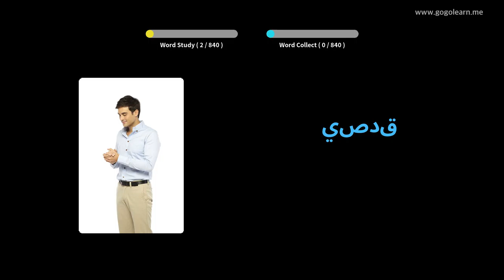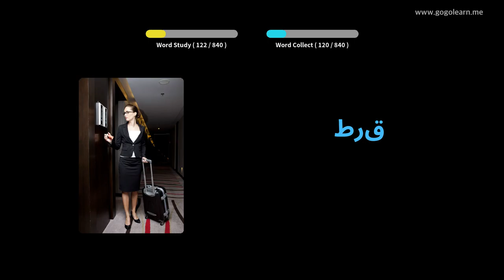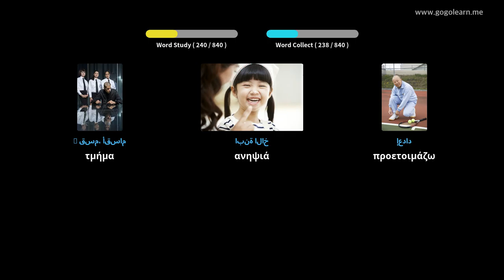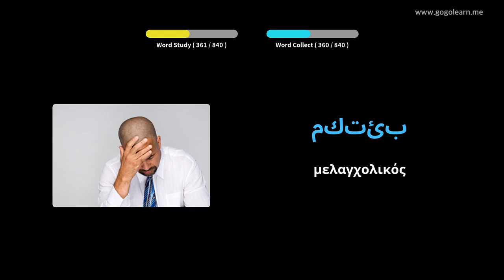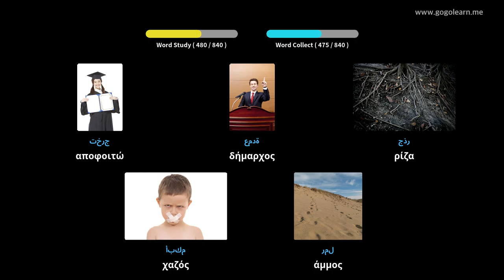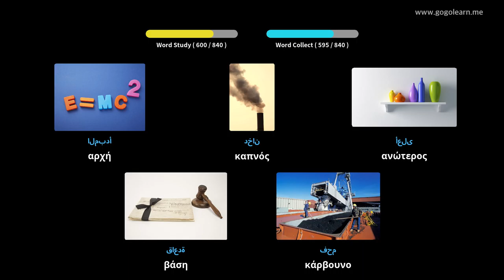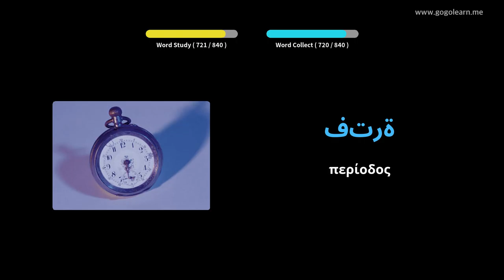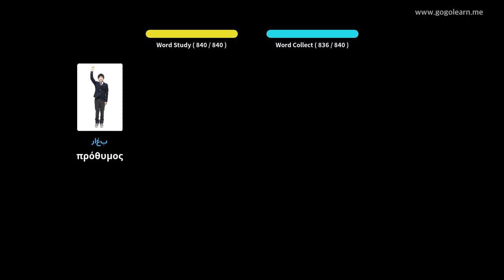Αραβικό λεξιλόγιο Γυμνάσιο | Golearn